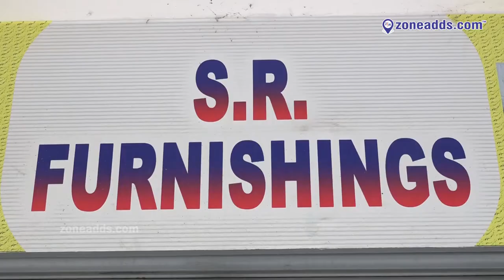S .R Furnishings || Ambedkar Nagar, Sainikpuri X Roads, || zoneadds.com